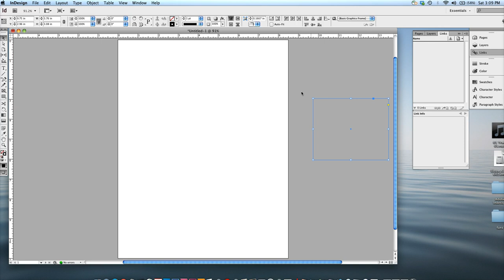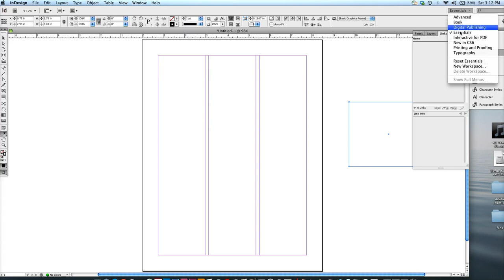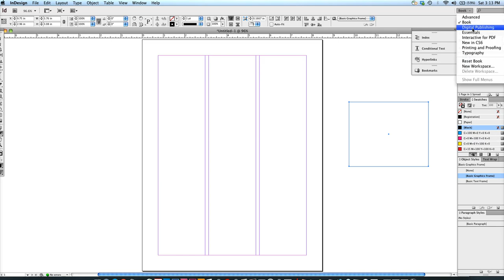Indesign Chapter1 Video2 - viewing modes, pasteboard, workspace options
Press (w) to switch from normal to preview and back again
Press (m) for rectangle tool
Press (f) for frame tool